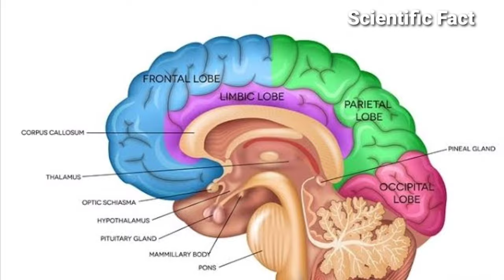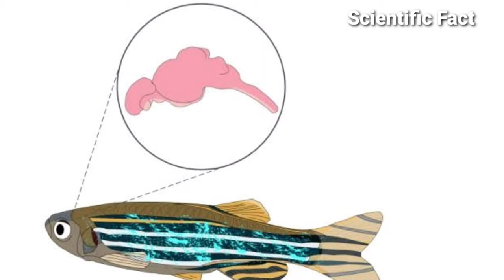how electric fish generate electricity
electric fish legend of zelda breath of the wild,